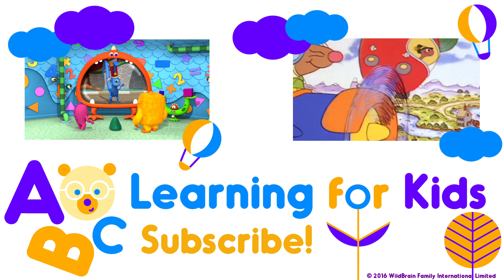Monster Math Squad | FULL EPISODE | Monster Bowl Meltdown | Learning Numbers Series